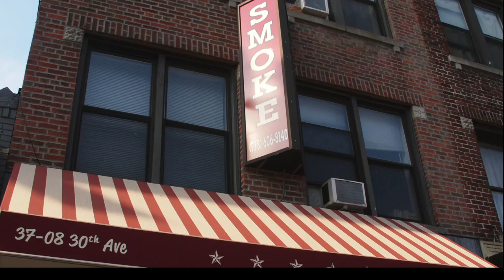FeedMe-NY: Restaurant Feature! Butcher Bar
Come one come all to Butcher Bar in Astoria, Queens! FeedMe-NY goes behind the scene to one of their favorite new spot for some smoked brisket!

Thank you to our host and owner of Butcher Bar Matthew Katakis and executive chef Orlando Sanchez.

You've just been fed!